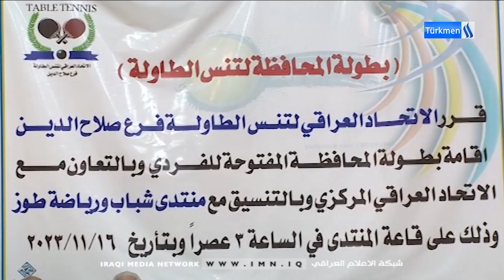21/11/2023 Gününün Diyar Vendavi ile Ana Haber Bülteni